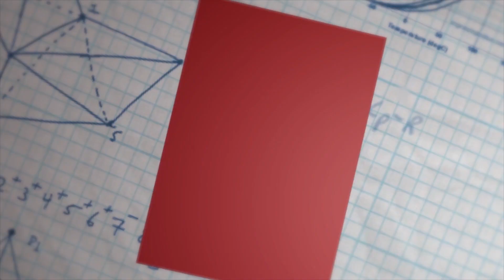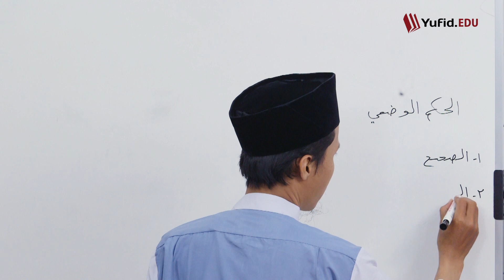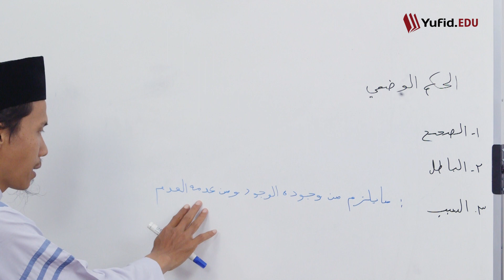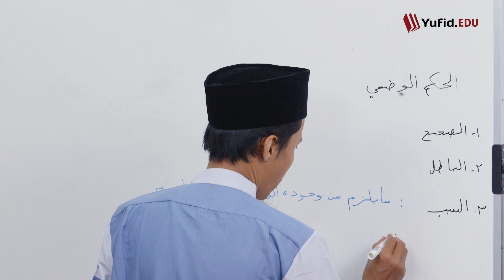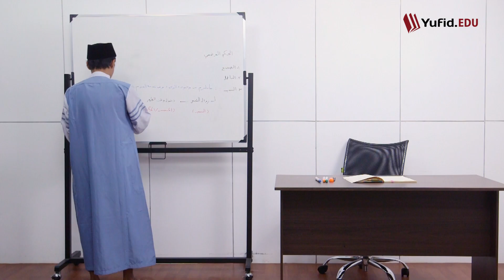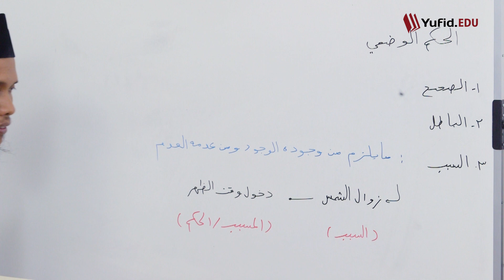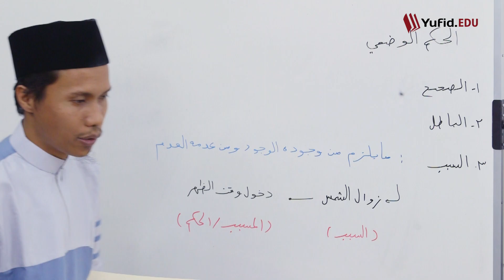10. Hukum Wadh’i (2): Penjelasan Terkait Hukum “As-Sabab” (Al Waroqot) - Ustadz Agus Waluyo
10. Hukum Wadh’i Bagian 2: Definisi Sebab, Pembagian Sebab dan Contoh-Contoh Sebab (Al Waroqot) - Ustadz Agus Waluyo

Kitab ushul fiqh yang berisi dasar-dasar kaidah ushul fiqh salah satunya ialah kitab waroqot. Kitab ini sangat terkenal dikalangan para santri karena kitab Waraqat ini sering diajarkan di pesantren baik di Indonesia maupun di seluruh dunia. Sudah banyak beredar terjemah matan Waraqat maupun syarah kitab al Waraqat agar bisa dipelajari kaum muslimin, namun sebaiknya belajar ilmu fiqih terutama ilmu ushul fiqh membutuhkan guru agar kita tidak salah dalam menafsirkan suatu hukum. Pengertian ushul fiqh adalah salah satu cabang dari ilmu fiqih yang berfungsi menganalisa sebuah dalil untuk disimpulkan hukumnya yang bersifat aplikatif (fiqih).

Belajar ilmu fiqih, kaidah ushul fiqh dan ushul fiqh tentu merupakan komponen dalam kajian hukum islam yang saling berkaitan. Pada video Yufid EDU kali ini kita akan ngaji fiqih menggunakan buku ushul fiqh Waraqat. Pada episode ke-10 ini kita memasuki penjelasan tentang hukum wadh’i. Yaitu definisi sebab, pembagian sebab dan contohnya. Sebelumnya kita telah mempelajari hukum taklifi dan wadh'i, pengertian hukum taklifi, macam macam hukum taklifi, contoh hukum taklifi salah satunya pengertian makruh, pengertian haram. Kali ini kita akan membahas hukum wadh’i.